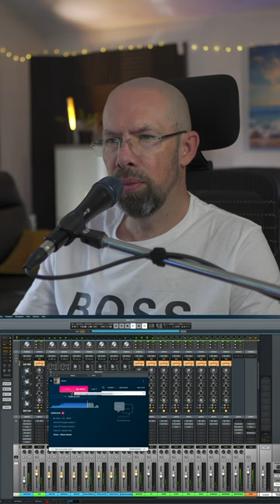Live Mixing Wrap-Up: Colugo Creatures - Home